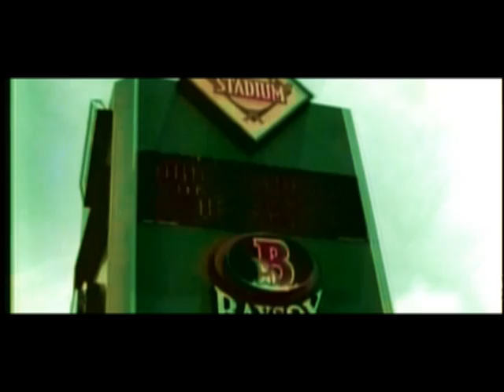Bowie Business Journal - Wedding Trends